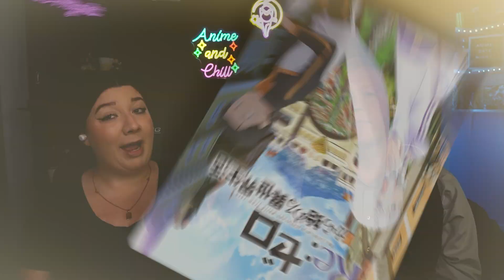Facing the Ordeal: Subaru+Rem vs. the White Whale! | Re:Zero s1 Episodes 18-19 Reaction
Re:Zero follows Subaru Natsuki, a high school student who is transported to a magical world while returning home from a convenience store. Subaru meets Emilia, a half-elf, half-girl, and they set off on a journey to recover Emilia's stolen belongings. However, they are murdered and Subaru wakes up in the same scene, but the day begins to repeat itself.

00:00 intro and recap
06:53 reaction
30:05 discussion (and meet Cheeto!)